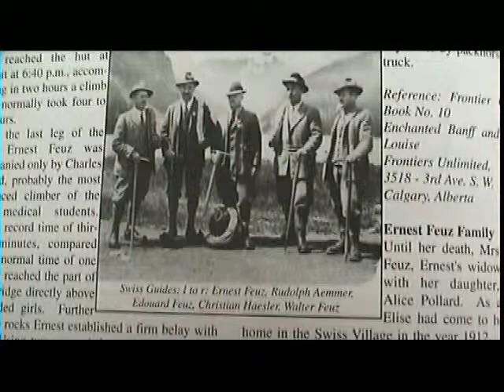Mat_erhorn clip